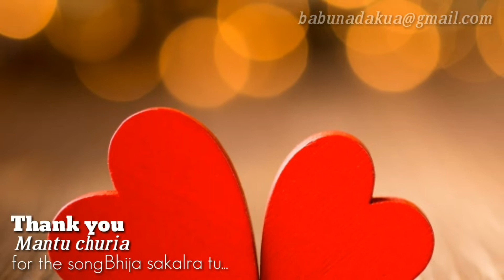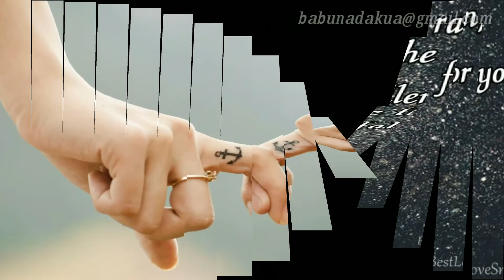Bhija Sakala Ra Tu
Bhija Sakala Ra Tu (Mantu Chhuria) New Song .